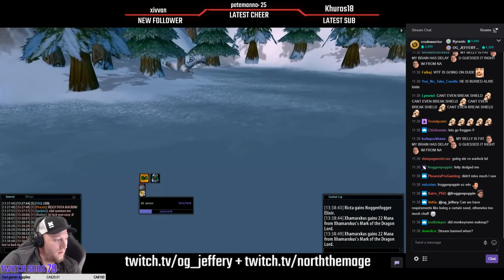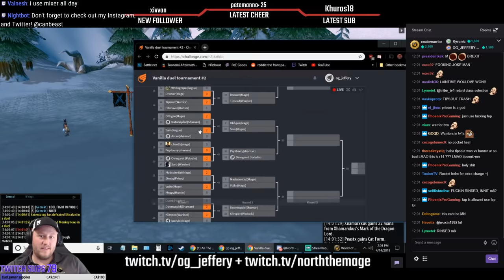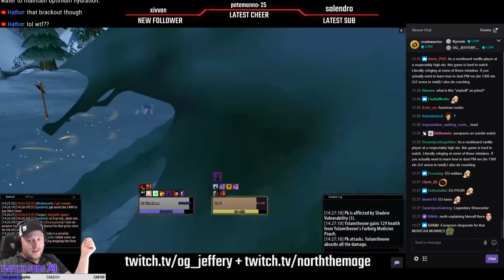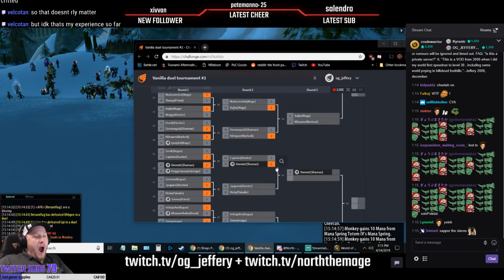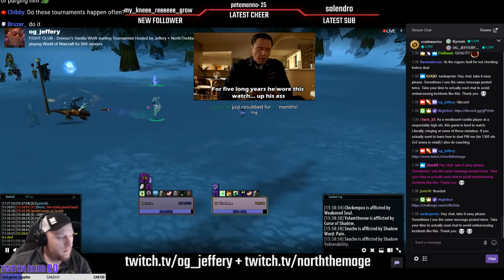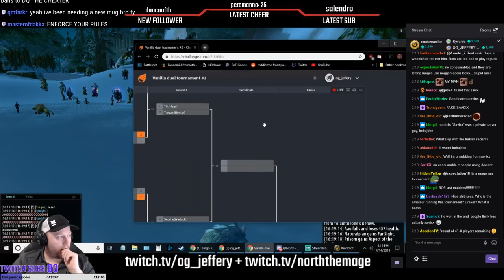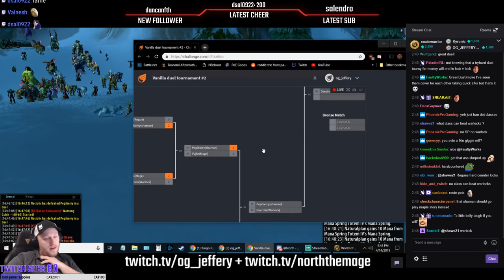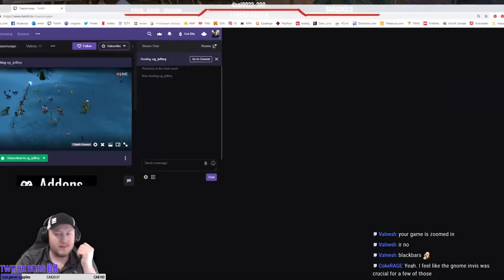WoW Classic: Dueling tournament on HENHOUSE!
Some of the most epic 1v1 Classic WoW battles I've ever seen. So much drama, absolutely blazing skill.

I only watched this live, I had nothing to do with the production with this tournament. I only watched in amazement like everyone else, all the credit is to the people I listed above.
(sorry about the fishing noises lol)

What's up everyone? I'm 35, and from Vancouver, BC Canada. I focus primarily on streaming World Of Warcraft. I started playing WoW Dec 2004, I did a lot of early progression in 2004-05. I would call myself a true Classic WoW gamer, but I've also enjoyed a spattering of the content/expansions after Classic.
Feel free to hang out, and ask questions, hope you enjoy!

Realm: Northdale PvP
Addons: AtlasLoot, DPSMate, Cartographer, Bartender2, Luna Unit Frames, Questie, AUX, Trinketmenu, KTM, Natur Enemycastbar, Gatherer, BigWigs, Bonus Scanner-2, CT_MailMod, Lazypig, Bagnon, C'Thun Warner, Decursive, Improved Error Frame, Mik's Scrolling Battle Text, Move Anything!, Natur ECB, OmniCC, oRA2 Buff Monitor, RangeColor, vQueue, Simple Minimap

PC Specs:
- AMD Ryzen 1700x @ 3.9ghz
- EVGA GeForce GTX 1080 Ti SC2 HYBRID
- Asus ROG Crosshair Hero
- Samsung Evo 970 250gb m.2 SSD
- GSKILL Ripjaws V 2x8gb @ 3200mhz
- Corsair 400c Black Steel ATX Mid
- Seasonic TITANIUM 650w PSU
Peripherals:
- Corsair K70 LUX Cherry MX Red
- Corsair Saber RGB mouse
- Steelseries Siberia 800 wireless headset
- Primary monitor: Asus PB278Q 27" 2560x1440p Secondary monitor: Asus VG245H 24" 1920x1080p

How to connect to Light's Hope!
1.
2.
3. Open your WoW 1.12 folder, and edit "realmlist.wtf" and change it to "logon.lightshope.org"
4. Login! I'm on the Northdale realm!